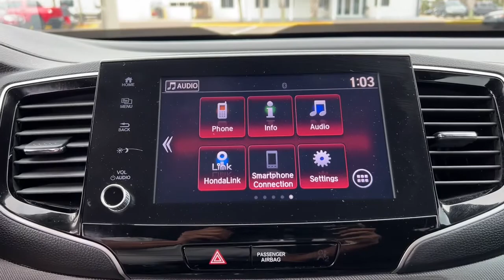2021 Honda Ridgeline Jacksonville, Orange Park, St. Augustine, Gainesville, Nocatee FL PMB015504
Lunar Silver Metallic Used 2021 Honda Ridgeline available in Jacksonville, Florida at Duval Honda. Servicing the Orange Park, St. Augustine, Gainesville, Nocatee area.

Duval Honda
1325 Cassat Avenue

This 2021 Honda Ridgeline Sport in Lunar Silver Metallic features 4.33 Axle Ratio 4-Wheel Disc Brakes 7 Speakers ABS brakes Air Conditioning Alloy wheels AM/FM radio Apple CarPlay/Android Auto Automatic temperature control Bluetooth Hands-Free Link Brake assist Bumpers: body-color Cloth Seat Trim Delay-off headlights Driver door bin Driver vanity mirror Drivers Seat Mounted Armrest Dual front impact airbags Dual front side impact airbags Electronic Stability Control Exterior Parking Camera Rear Forward collision: Collision Mitigation Braking System (CMBS) + FCW mitigation Four wheel independent suspension Front anti-roll bar Front Bucket Seats Front dual zone A/C Front fog lights Front reading lights Fully automatic headlights Garage door transmitter: HomeLink Illuminated entry Low tire pressure warning Occupant sensing airbag Outside temperature display Overhead airbag Overhead console Panic alarm Passenger door bin Passenger seat mounted armrest Passenger vanity mirror Power door mirrors Power steering Power windows Radio data system Radio: AM/FM/MP3 Audio System Rear air conditioning Rear anti-roll bar Rear reading lights Rear seat center armrest Rear step bumper Rear window defroster Remote keyless entry Security system Speed control Speed-sensing steering Split folding rear seat Steering wheel mounted audio controls Tachometer Telescoping steering wheel Tilt steering wheel Traction control Trip computer Variably intermittent wipers and Wheels: 18 Shark Gray Alloy:brbr**LOCAL TRADE** **ONE OWNER NEVER A RENTAL** **BACK-UP CAMERA **HONDA FACTORY CERTIFIED WARRANTY INCLUDED IN OUR PRICE. **BLUETOOTH HANDS FREE **LEATHER **CLEAN VEHICLE HISTORY **CAR WASHES FOR LIFE ** 5 DAY MONEY BACK GUARANTEE **1ST OIL CHANGE FREE **COMMISSION FREE SALES PEOPLE.brbrCertified. AWD Sport CERTIFIED+ HondaTrue Certified+ Details:brbr * 182 Point Inspectionbr * Limited Warranty: 60 Month/86000 Mile (whichever comes first) from original in-service date if purchased within new vehicle limited warranty periodbr * Powertrain Limited Warranty: 84 Month/100000 Mile (whichever comes first) from original in-service datebr * Roadside Assistance for the duration of the Certified Pre-Owned Limited Warranty. Up to two complimentary oil changes within the first year of ownership. SiriusXM 90-Day Trialbr * Vehicle Historybr * Roadside Assistancebr * Transferable Warrantybr * Warranty Deductible: $0brbrOdometer is 7236 miles below market average!brbrThis unit gives you the Peace of mind knowing it has been FACTORY CERTIFIED under the auspices of Honda factory specifications plus our Duval REAL DEAL No Bills for the Basics Warranty which an additional 3 Months Protection Plan that includes 3 months of tire replacement / repair 3 months battery replacement 3 months of brake replacement / repair and 3 months of light bulb replacement. Our 90 Day/3000 mile preowned car protection also includes A/C and we also offer a 48 Hour / 300 mile Return Policy. Buy Preowned with Confidence at Duval Honda. Prices are plus tax tag title $198 Electronic Filing Fee and dealer pre-delivery service fee in the amount of $899 which charge represents cost and profit to the dealer for items such as cleaning inspecting and adjusting new and used vehicles and preparing documents related to the sale.